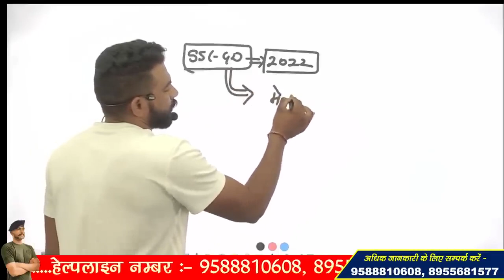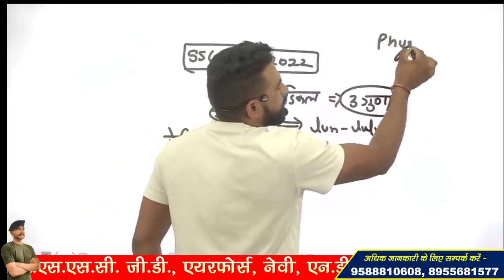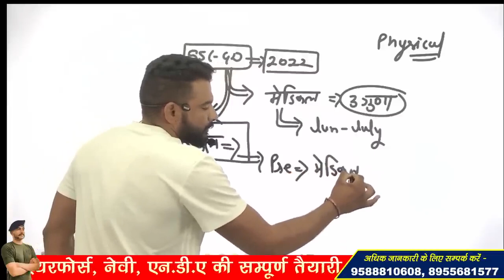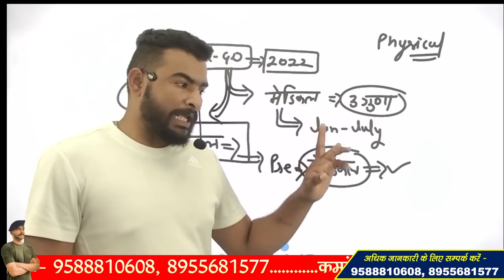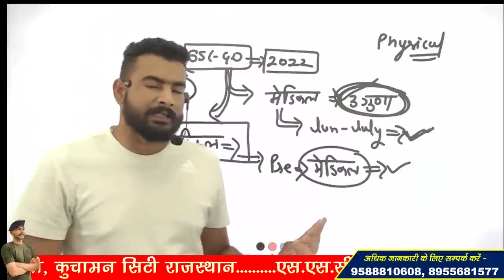SSC GD 2022 MEDICAL कब से शुरू होगा ??